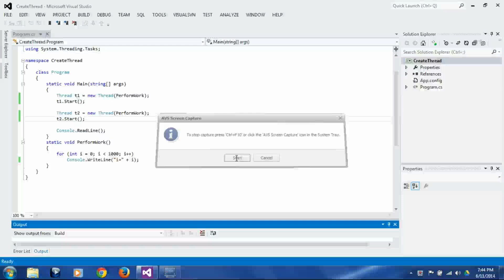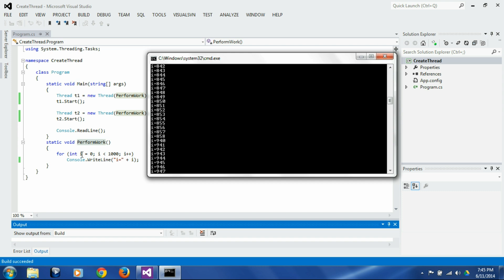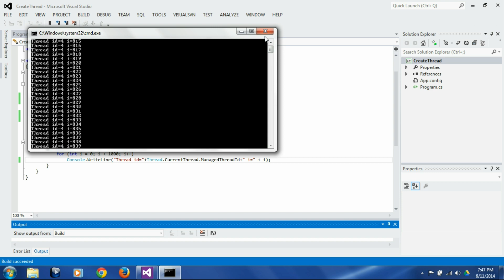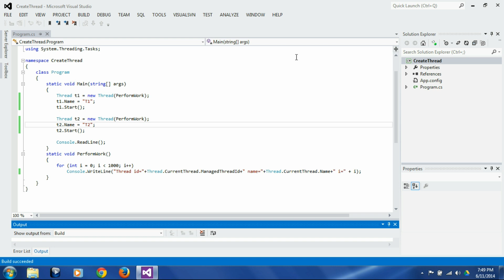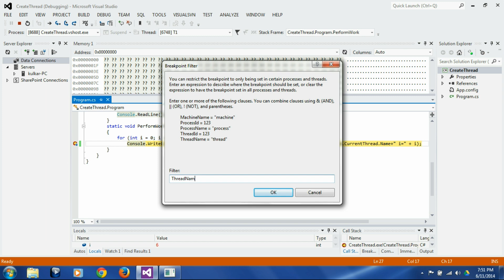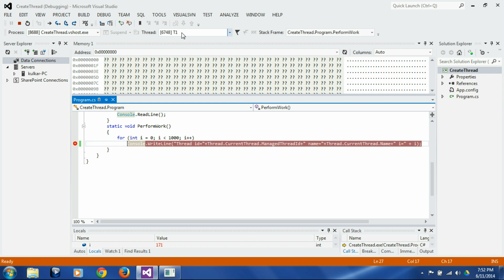C# Multi Threading Session 5 (Identifying and Debugging)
Identifying and Debugging Threads